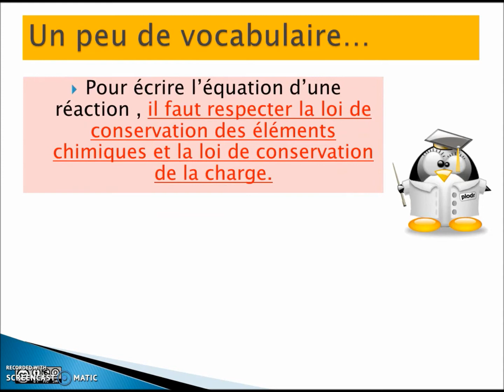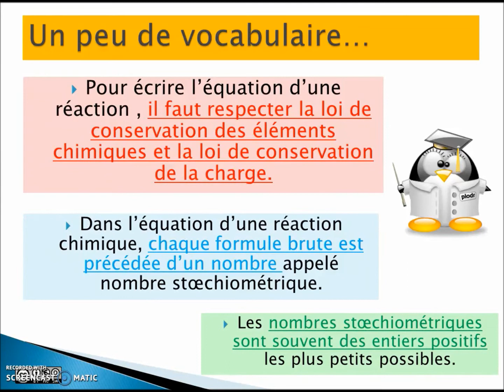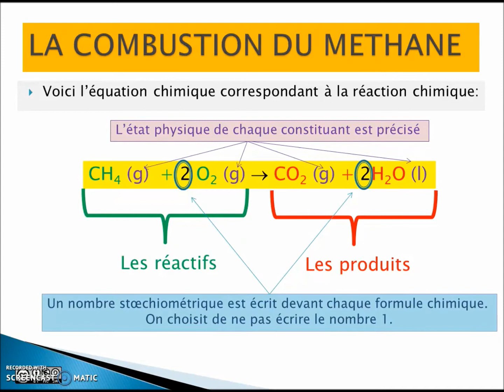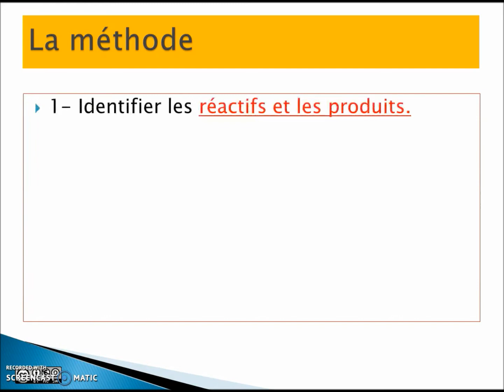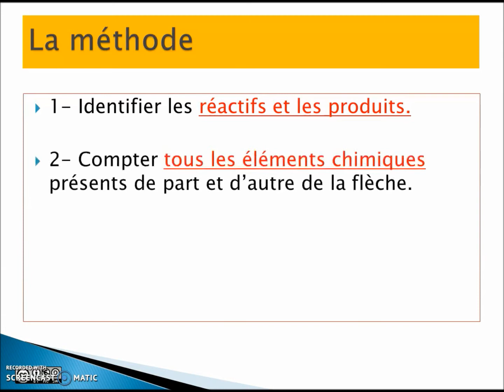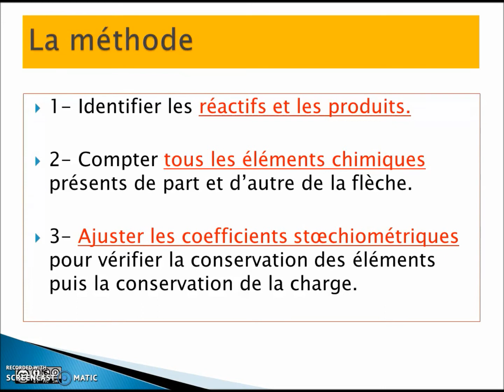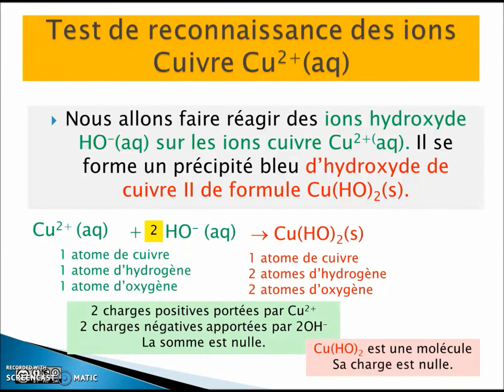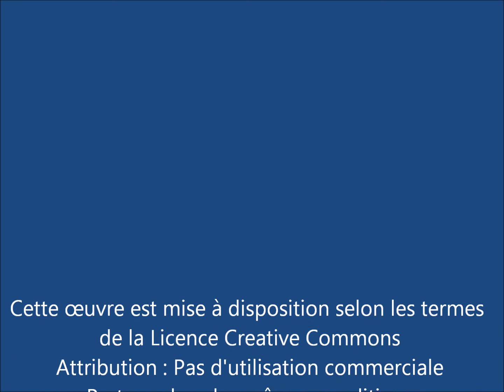Ajuster les coefficients stoechiométriques d'une équation chimique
Rappels du vocabulaire, méthodologie